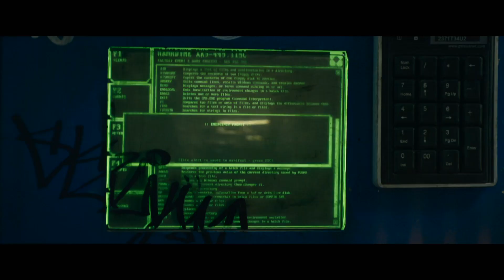Elysium Blu-Ray Trailer